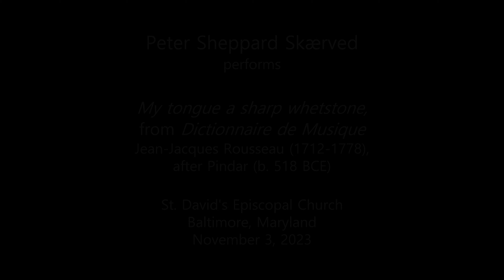Peter Sheppard Skærved performs Rousseau's "My tongue a sharp whetstone"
Recorded live in performance at St. David's Episcopal Church, Baltimore Maryland on November 3, 2023.